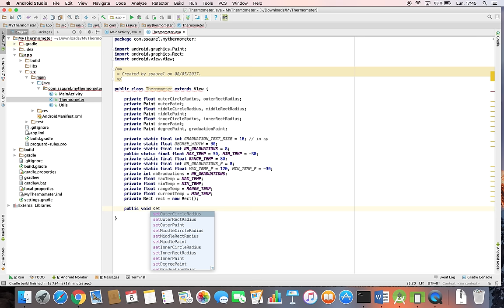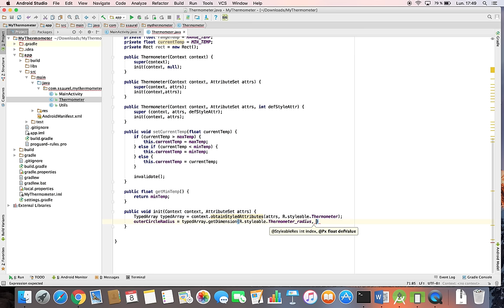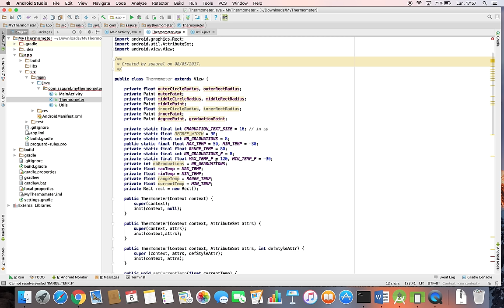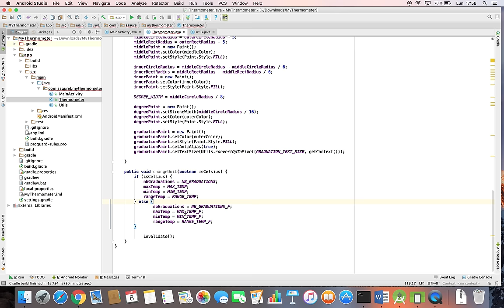Create a Thermometer Application on Android - Part 1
Learn to create a Thermometer Application on Android with this tutorial. In this first part, we are going of create a custom Thermometer View component to display graphically the values of the Thermometer.